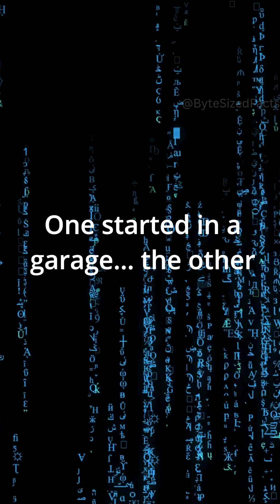Garage Startups and Supercomputer Curves